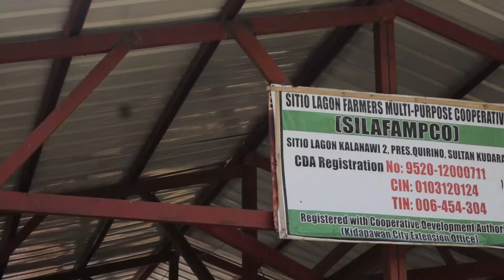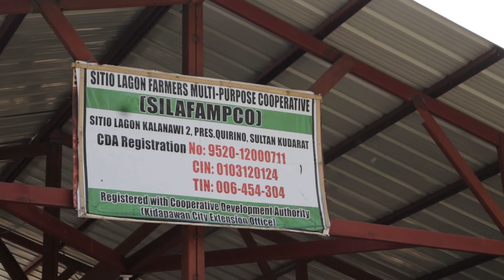SILAFAMPCO TESTIMONY DAR SK R12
THIS IS FOR WORK PURPOSES ONLY